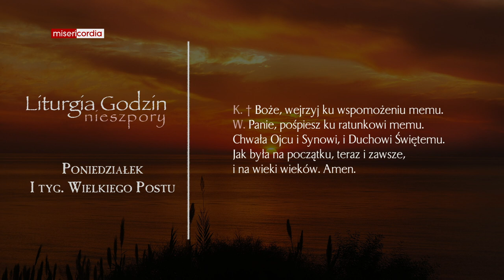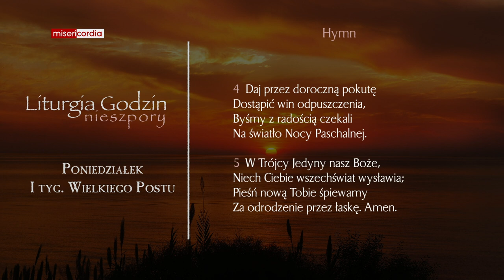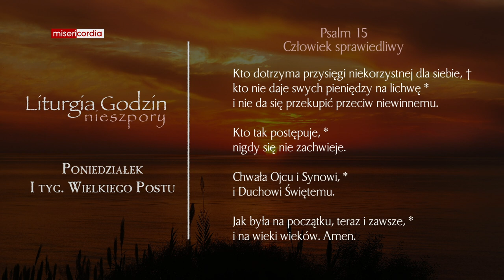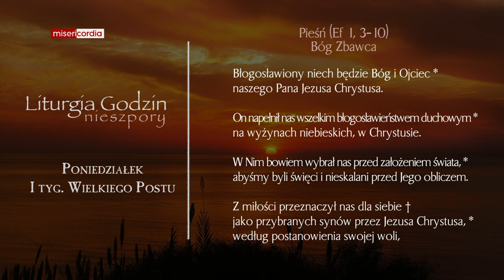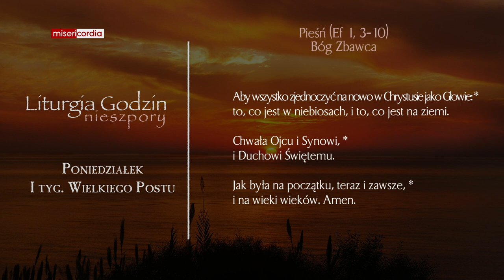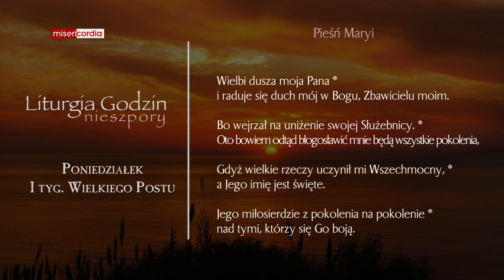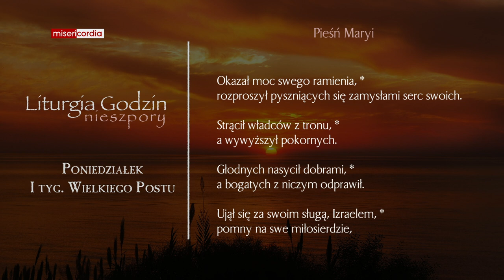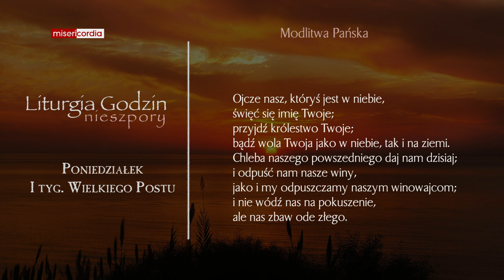Liturgia Godzin | Nieszpory | Poniedziałek, I tyg. Wielkiego Postu